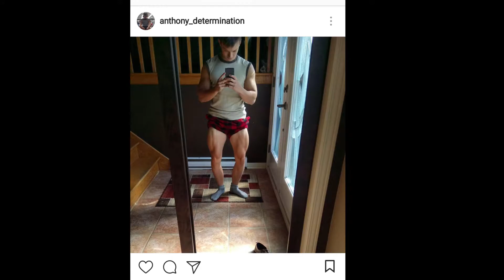Anthony 16years old preparation Bodybuilding competition in 8 months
Description training legs for my bodybuilding competion in 8 months